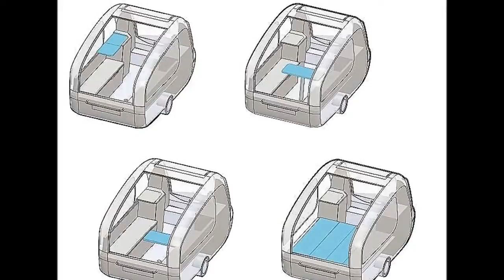NEW!!! SEALANDER,THE FIRST AMPHIBIAN CARAVAN